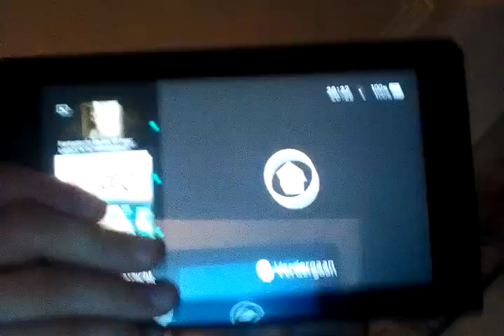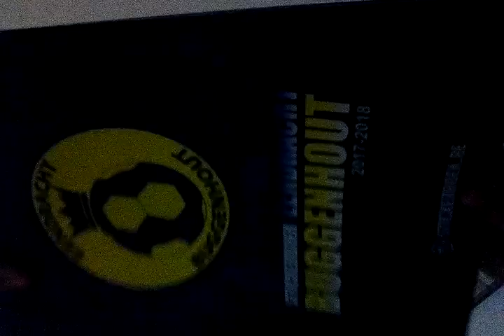Nintendo switch laten zien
Senna
Colman